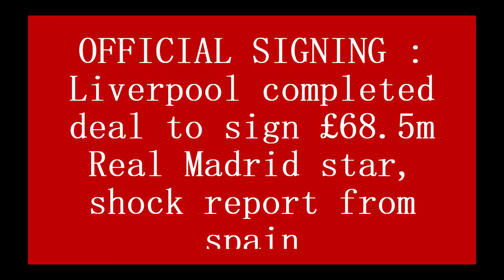OFFICIAL SIGNING : Liverpool completed deal to sign £68.5m Real Madrid star, shock report from spain